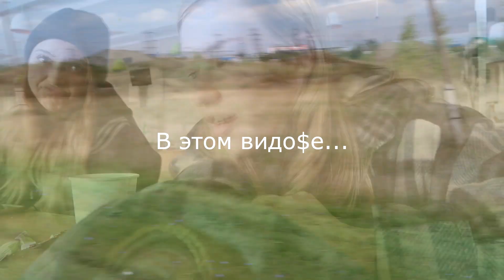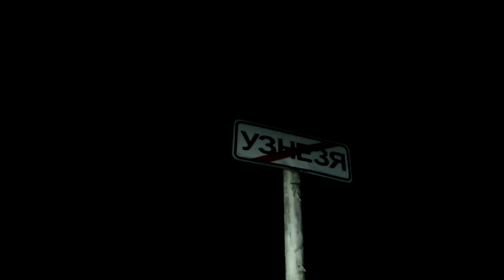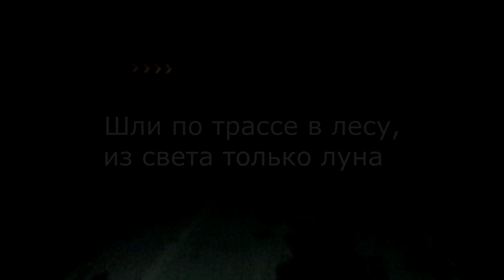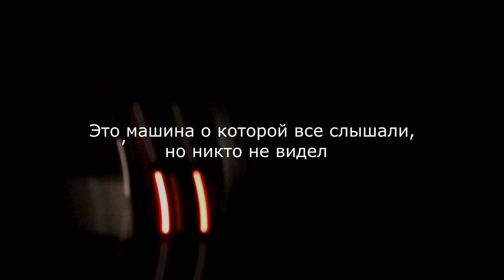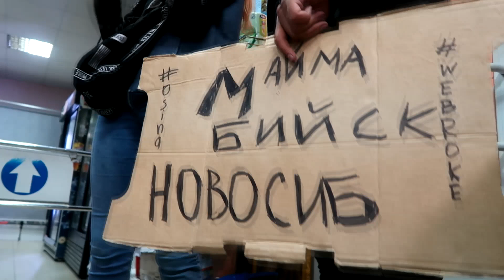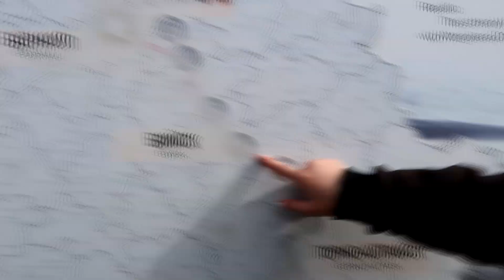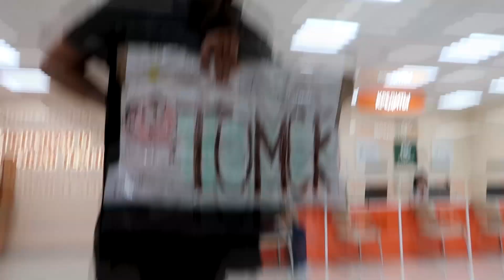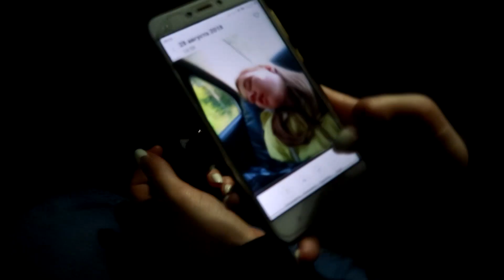АВТОСТОП ПО РОССИИ | Как путешествовать без денег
Автостопом с Алтая...
Честно признаюсь, что в процессе было сложно, хотелось спать, холодно, нервно. НО, как только мы добрались до дома, отдохнули и пришли в себя, послевкусие от поездки затмило всё.
Такие опыты и есть жизнь, даже когда в моменте страшно и непонятно, после - радостно и благостно)